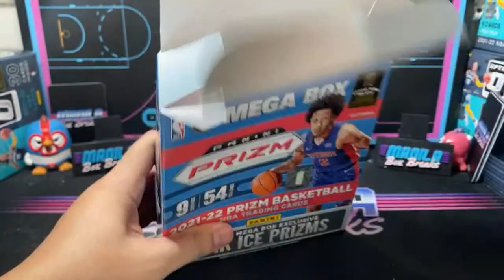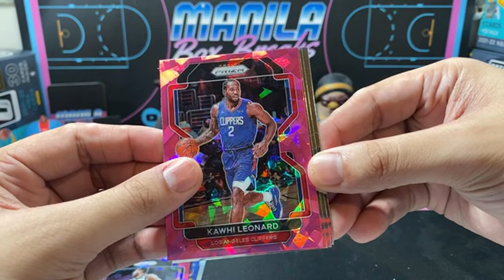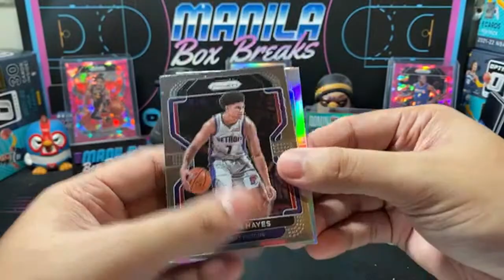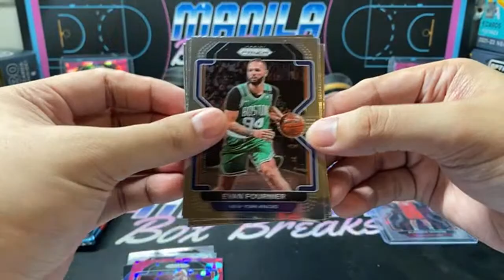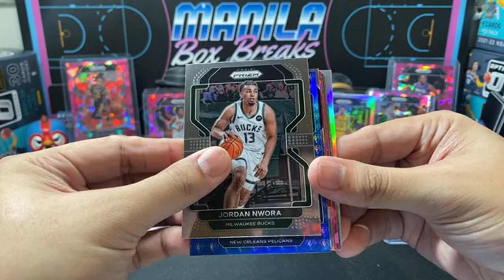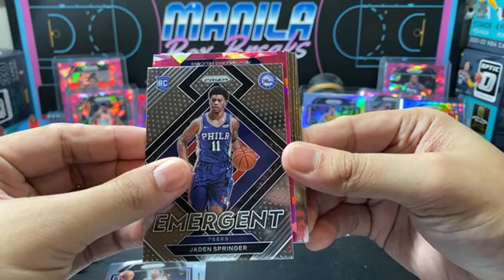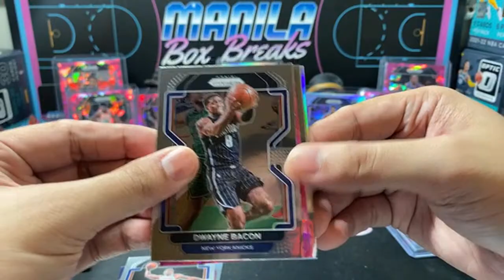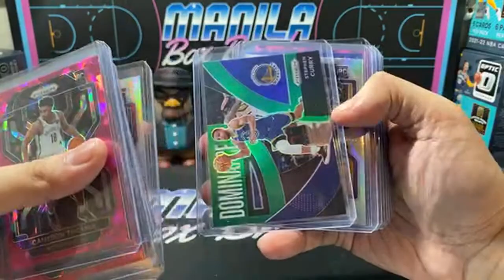(3) Prizm Mega (Walmart)